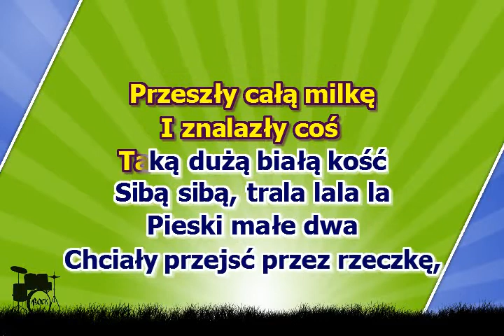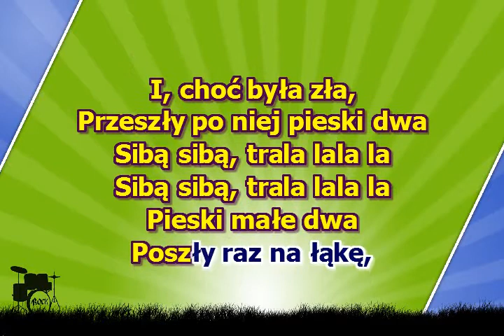Pieski małe dwa - bez gitar - dla gitarzystów ( karaoke )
Pieski małe dwa
Chciały przejść przez rzeczkę
Nie wiedziały jak
Znalazły kładeczkę
Kładka była zła
Skąpały się pieski dwa

Sibą sibą tralalalala
Sibą sibą tralalalala

Pieski małe dwa
Poszły raz na łąkę
Zobaczyły tam czerwoną biedronkę
A biedronka ta
mnóstwo czarnych kropek ma

Sibą sibą tralalalala
Sibą sibą tralalalala

Pieski małe dwa
Wróciły do domu
O przygodzie swej
Nie mówią nikomu
Wlazły w budę swą
Teraz sobie smacznie śpią

Sibą sibą tralalalala
Sibą sibą teraz sobie smacznie śpią